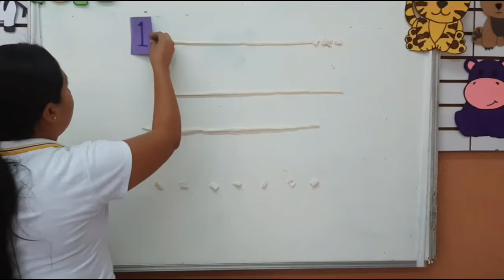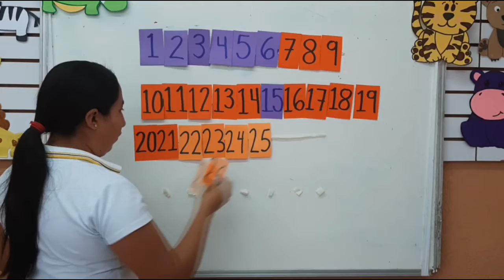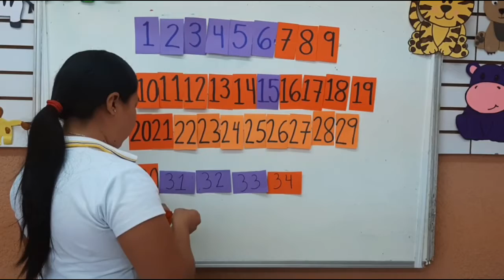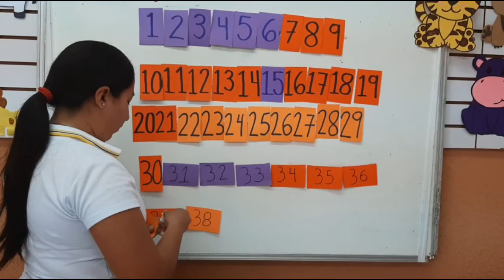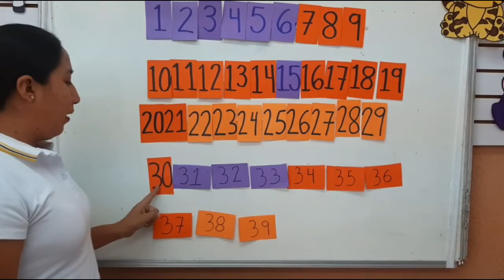2 Kinder: Video 2 18 de mayo. Numeración del 1 al 39